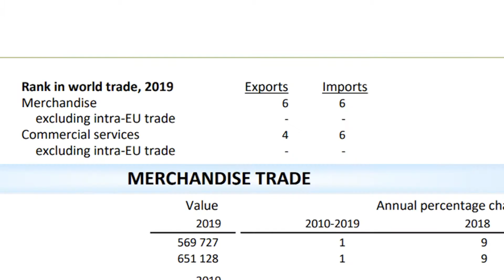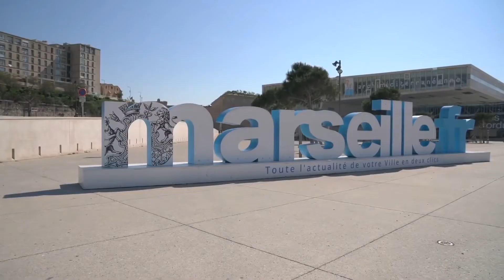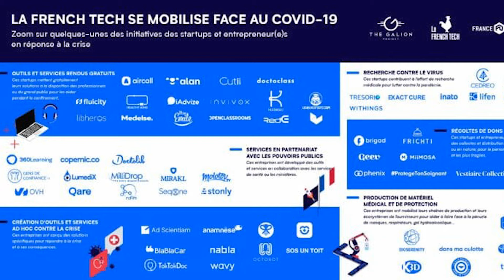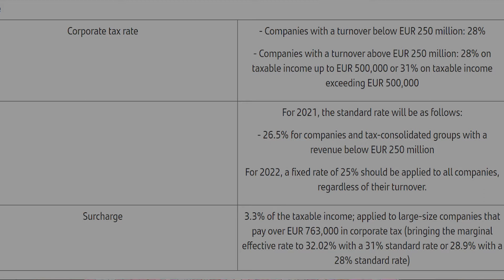Country Presentation 211